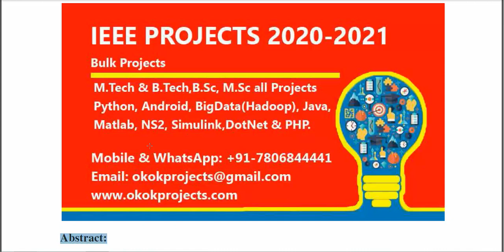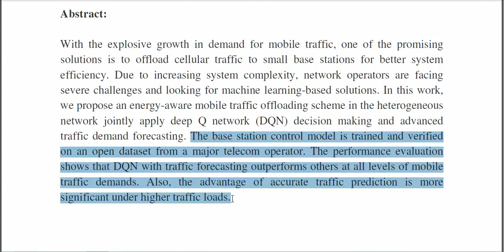Joint Demand Forecasting and DQN Based Control for Energy Aware Mobile Traffic Offloading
3IEEE PROJECTS 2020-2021 TITLE LIST

 * Complete Source Code
 * Complete Documentation
 * Complete Presentation Slides
 * Flow Diagram
 * Database File
 * Screenshots
 * Execution Procedure
 * Readme File
 * Video Tutorials
 * Supporting Softwares

Support Specialization
 * 24/7 Support
 * Ticketing System
 * Voice Conference
 * Video On Demand
 * Remote Connectivity
 * Document Customization